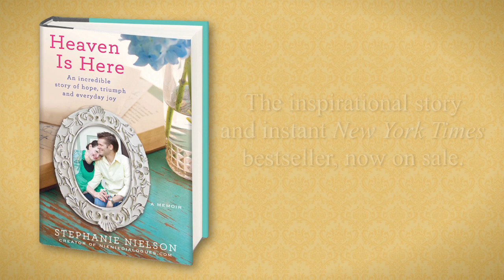Stephanie Nielson, author of Heaven is Here, on motherhood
HOW HOPE, FAITH AND FAMILY SUPPORT CAN GUIDE US FORWARD

This video is Stephanie's love letter to her children without whom, she would never have found the strength to recover and the optimism to look forward to tomorrow. We are pleased to share that she just welcomed her fifth child ironically born on the same day that her memoir, Heaven is Here, was published. This heartwarming story is one of love, hope, tragedy, and triumph.